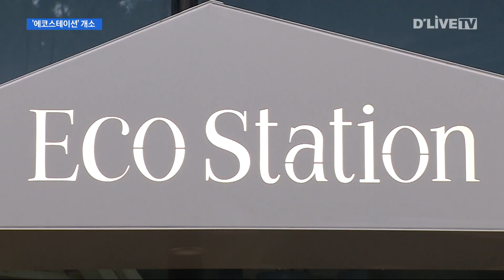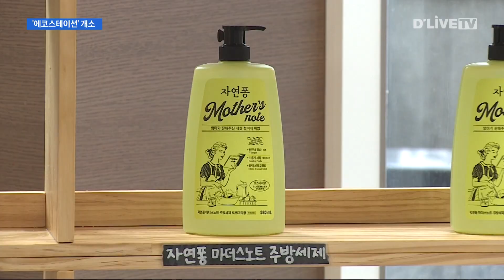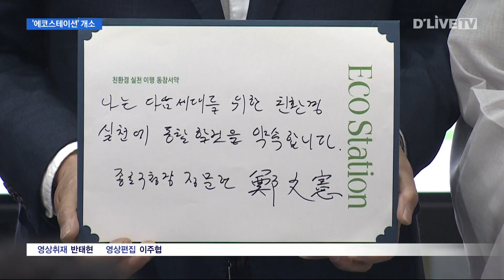자원 재순환 거점 '에코스테이션' 개소 [종로] 딜라이브 뉴스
자원 재순환 거점 '에코스테이션' 개소

【 앵커멘트 】
최근 이상 기후 등으로 환경에 대한 관심이 더욱 높아지고 있는 가운데, '에코스테이션'이 종로노인종합복지관 1층에 문을 열었습니다.

에코스테이션은 분리 배출이 어려워 버려지던 자원을 모으는 곳인데요.

일정 수 이상의 폐자원을 가져다 버리면 생활용품으로 보상받을 수 있고, 폐자원은 새롭게 재활용 돼 일석삼조의 효과를 누릴 것으로 기대를 모으고 있습니다.

이주협 기자의 보도입니다.

【 기사 】
종로노인종합복지관 1층에 에코스테이션이 문을 열었습니다.

아파트 단지에 흔히 볼 수 있는 분리수거함처럼 생긴 이곳은 그동안 분리 배출이 어려워 그냥 버려지던 쓰레기를 모으는 곳입니다.

아무 쓰레기나 다 버릴 수 있는 것은 아닙니다.

충전기나 멀티탭, 보조배터리나 전선 등 새활용이 가능한 18개 품목을 버릴 수 있고, 일정 수 이상을 버리면 생활용품으로 교환할 수 있습니다.

( 김순옥 / 에코푸리 봉사단 )
"집에서 버려지기 쉬운 폐자원들을 가져오시면 저희가 도장을 찍어드리고 도장이 어느 정도 모이게 되면 LG생활건강의 생활용품을 선물로 드립니다."

이렇게 수거된 자원은 철과 구리, 알루미늄등으로 나뉘었다가 새로운 전자기기를 만들 때 사용하게 됩니다.

사용자 입장에서는 처리가 곤란했던 쓰레기를 버리면서 생활용품까지 얻어갈 수 있고, 생활용품 제공 업체는 사회에 기여를, 전자기기 제작회사는 원가 절감에 환경을 지키는 효과까지 일석삼조 이상을 기대할 수 있습니다.

( 정관스님 관장 / 종로노인종합복지관 )
"분리배출 기준에 해당하지 않아 매립되는 자원이 재생 원료로 가치있게 재탄생되도록 지원하는 지역 주민 참여형 자원재순환 거점센터입니다."

에코스테이션 관리와 운영은종로노인종합복지관의 에코푸리 봉사단이 맡았습니다.

2013년부터 종로구 환경지킴이로 활동해온 어르신들로 분리 배출 안내와 홍보 등을 전담합니다.

( 김응순 ,이점순 / 에코푸리 봉사단 )
"에코푸리 봉사단 하나, 다 쓴 자원이 재사용되도록 새활용을 실천하겠습니다."

환경을 지키는 데에 필요한 건 작은 관심과 노력입니다.

딜라이브 뉴스 이주협입니다.